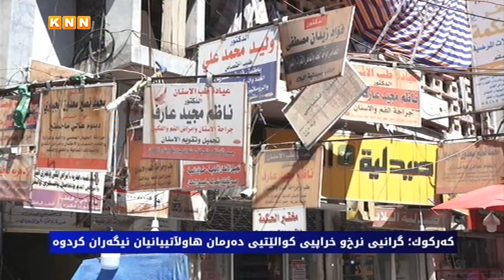لە کەرکوک گرانیی نرخ‌و خراپیی كوالێتیی دەرمان هاوڵاتییان دەهێنێتە دەنگ